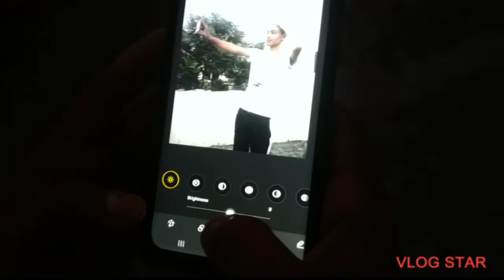My First Vlogs || First Vlogs on YouTube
Gamer CHANNEL.. .. .,
WATCH TILL End "GYES"

lots of ❤